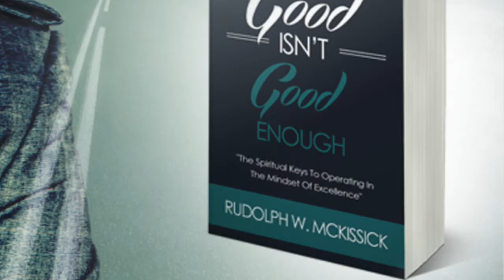When Good Isn't Good Enough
Bishop Rudolph McKissick, Jr. has released his latest book, "When Good Isn't Good Enough." This book encourages you to move beyond being average to excellence. The principles outlined in this book are sure to challenge and charge you for positive change.

or text GoodEnough to 71441.